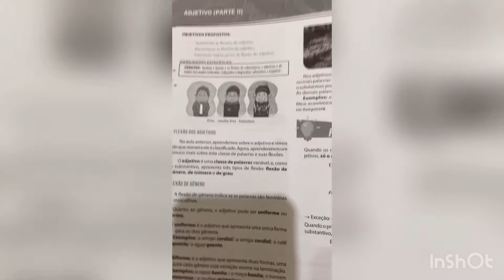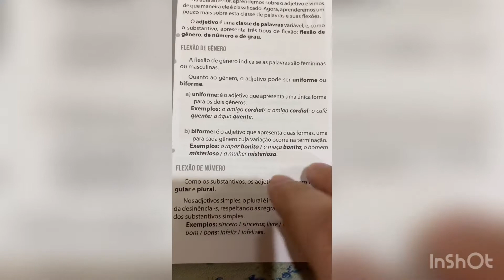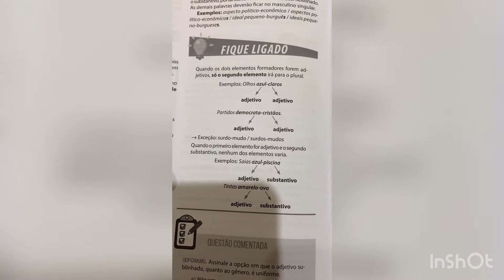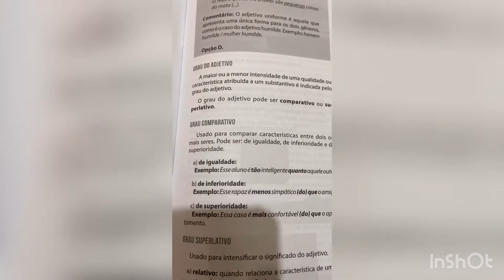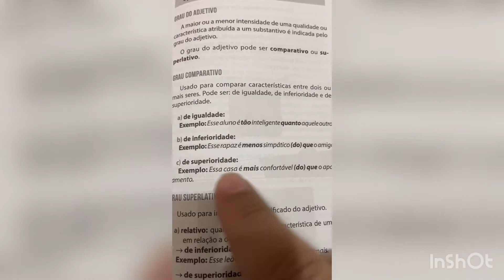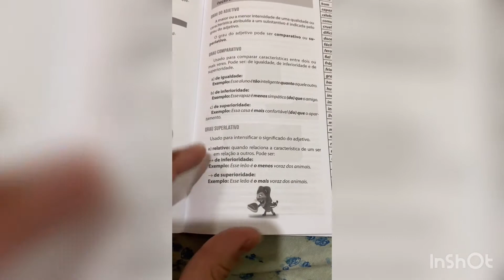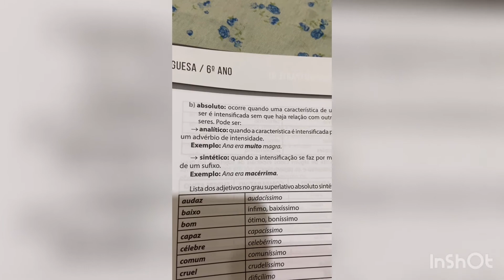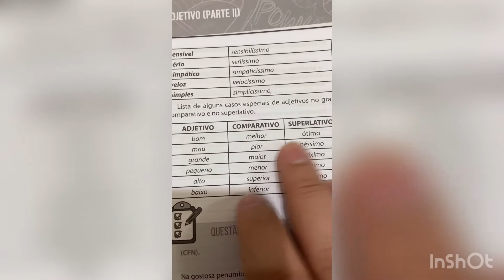Sexto Ano - Adjetivos parte II